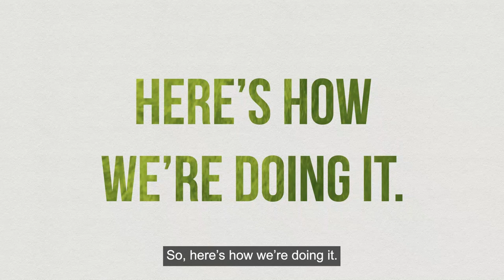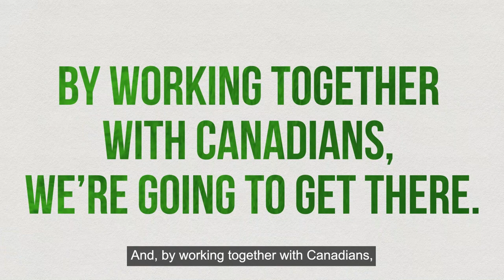Two Billion Trees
Planting 2 Billion Trees is a part of Canada’s plan to fight climate change and reach net-zero emissions by 2050. Prime Minister Trudeau recorded a video last month explaining the process behind creating healthier forest ecosystems for a greener future.